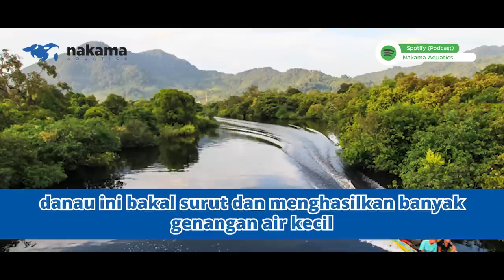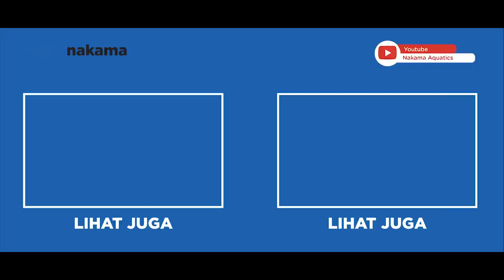BAGAIMANA INDONESIA MENJADI SURGA PARA IKAN CHANNA?